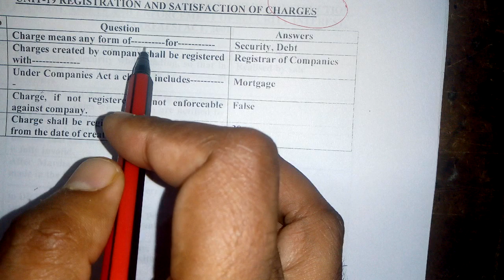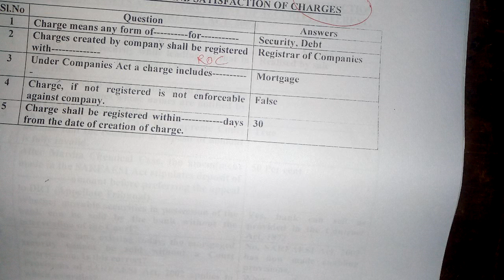June 10, 2020